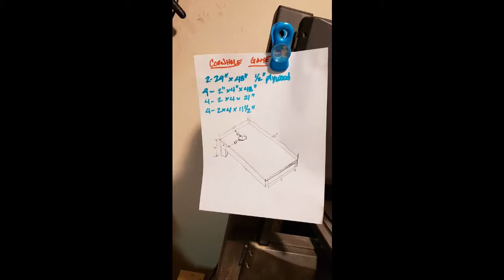Custom Cornhole Build- Eliminator Speed Boat Theme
Woodworking is an art form...this is a start to finish video of a Custom cornhole set handmade and hand painted to match an Eliminator Daytona Speed Boat. Made to Regulation Secifications of course!!